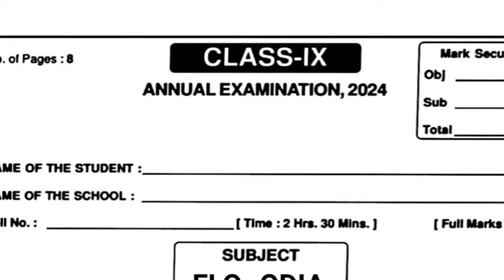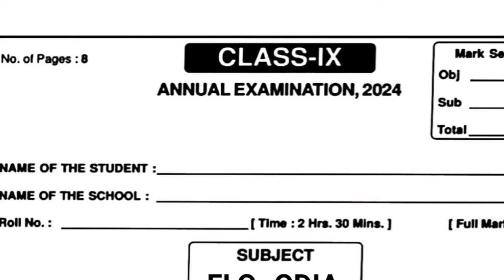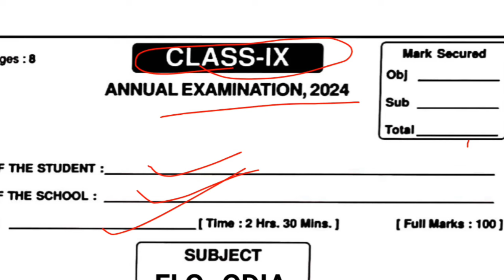ANNUAL EXAM CLASS-9 FLO ODIA REAL QUESTION PAPER|| SA2 CLASS9 MIL REAL QUESTION PAPER